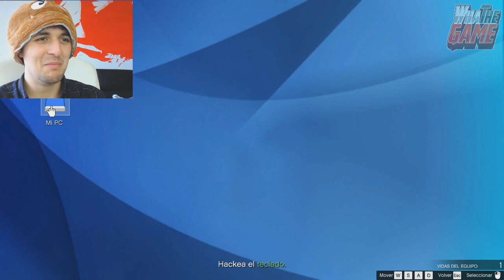A ROBAAAR! | GTA 5 Online Pc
A ROBAR Y A VER PUTAS! En GTA 5 Online! Nos volvemos locos y empezamos a hacer el imbécil que DA GUSTO XDDD